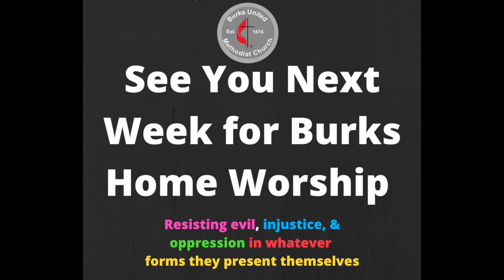Burks Home Worship 6_7_20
Peace with Justice Sunday!